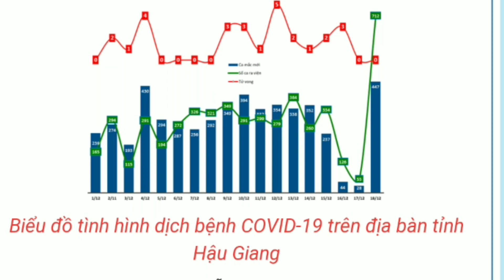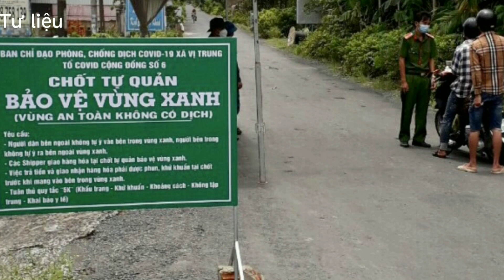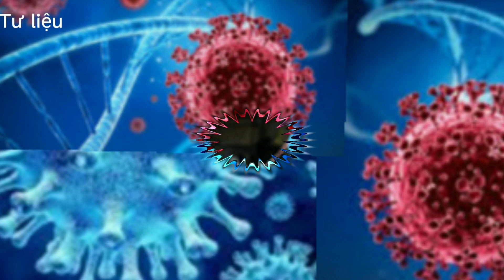Tình hình Covid-19 mới nhất tại hậu giang. số ca khỏi bệnh cao kỷ lục trong ngày